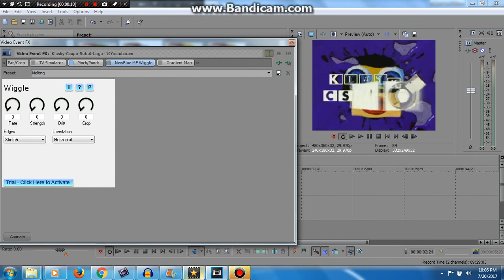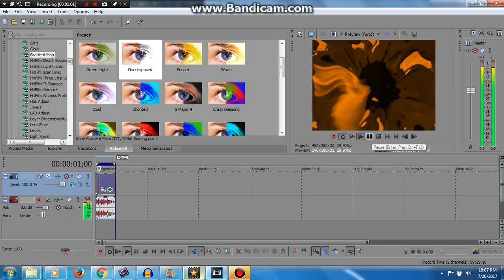How To Make Fart Vocoder